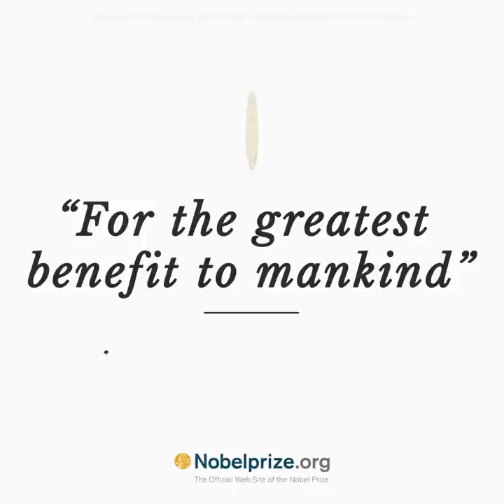2017 Nobel Laureate Kip S. Thorne on this year’s Nobel Prize in Physics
“We live in an era where some huge discoveries are really the result of giant collaborations, with major contributions coming from very large numbers of people.”
2017 Nobel Laureate Kip S. Thorne on how this year’s Nobel Prize in Physics was a remarkable team effort.